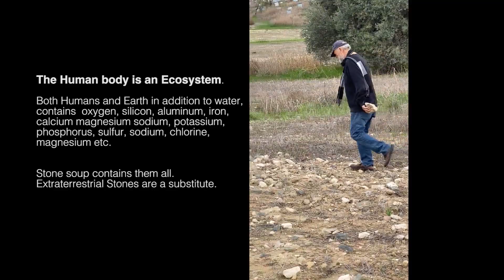Stone soup II, Nikos Kouroussis anthropomorphic stone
The human body is an ecosystem. In addition to water, It contains
oxygen, silicon, aluminium, iron, calcium, magnesium, sodium, phosphorus, sulphur, chlorine Magnesium and potassium.

Stone soup contains them all.
Extraterrestrial Stones is a substitute.

[Note: In the Solar System, Mars, Venus and Mercury are composed of rock 🪨 as are many natural satellites, asteroids ☄️ and meteoroids. Meteoroids that fall to Earth provide evidence of extraterrestrial rocks and their composition. They are typically heavier than rocks on Earth. Asteroid rocks can also be brought to Earth through space missions. Lunar and Martian rocks have also been studied].